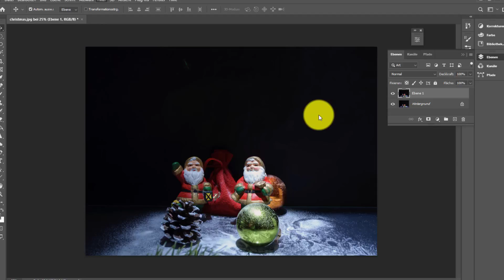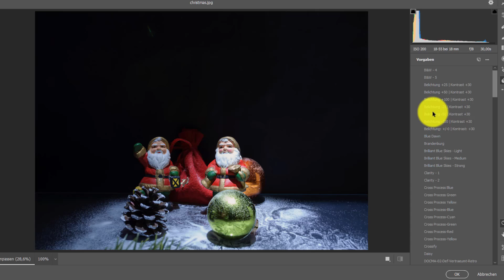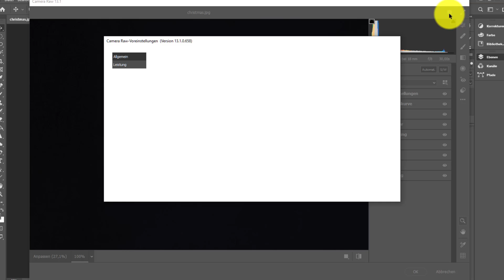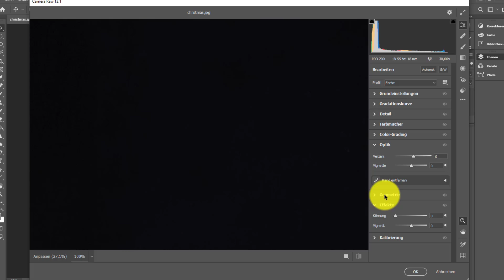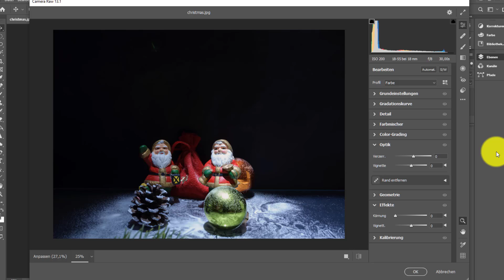Adobe Camera Raw 13 1 für PC und Mac herunterladen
Anwender von Lightroom können das Update auf die Version 13.1 ab sofort herunterladen:

    Adobe Camera Raw 13.1 für Windows 7, 8.1 oder 10 herunterladen
    Dieses Update enthält den Adobe Camera Raw für PCs in Version 13.1.
    Download CameraRaw_13_1.exe
    Adobe Camera Raw 13.1 für macOS 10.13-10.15 herunterladen
    Dieses Update enthält den Adobe Camera Raw für Macs in Version 13.1.

    Download CameraRaw_13_1.dmg

Adobe hat heute ein planmäßiges Update mit der Versions-Nummer 10.1 für Lightroom Classic für Windows und macOS und Camera Raw 13.1 veröffentlicht. Die Dezember 2020 Version von Lightroom Classic und Camera Raw bietet Unterstützung für neue Kameras und Objektive sowie Fehlerbehebungen. Zu den hinzugekommenen neuen Kameras zählen unter anderem iPhone 12, iPhone 12 Mini, iPhone 12 Pro und iPhone 12 Pro Max sowie Samsung Galaxy Note 20, Samsung Galaxy Note S20 Ultra, Google Pixel 5, Google Pixel 5 Ultra, Canon EOS M50 Mark II und mehr. Eine vollständige Liste der unterstützten Kameras und Objektive findet sich weiter unten oder hier und hier. Zu den Anwendungen, die Adobe Camera Raw unterstützen, zählen Photoshop, Photoshop Elements, After Effects und Bridge. Das Update auf Lightroom Classic 10.1 und Camera RAW 13.1 lässt sich ab sofort über die interne Updatefunktion herunterladen. Weiter unten erfährst du mehr über die Neuerungen in der neuesten Version von Lightroom Classic. Weitere Informationen zu diesem Update finden sich weiter unten oder bei Adobe.